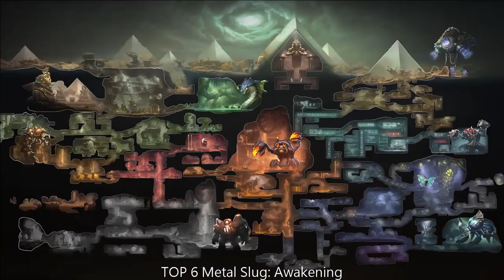Top 9 wanted Games of the Week in Canada on TapTap | Week35 2023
Hello, gaming squad! Happy Friday, and welcome to the first day of September 2023! We’ve got an absolute blast of a video for you today where we’re about to break down the most wanted games of Week35 on the irresistible TapTap. Buckle up and get ready as we dive into the mesmerizing virtual world of the most thrilling games of the week.

Starting our countdown at numero 9, we've got *Delta Force: Hawk Ops*! It's not just a game, it's an adventure! It delivers a gameplay experience that will tantalize your gaming taste buds.

Rolling on to number 8, put your hands together for the electrifying *Rainbow Six Mobile*. It's the hot ticket game that promises a kaleidoscope of unforgettable experiences.

Gliding smoothly to lucky number 7, say hello to *Project Mugen*. This anomaly in the gaming world will push your adrenaline levels off the charts with its unique gameplay.

Landing squarely on number 6, we present *Metal Slug: Awakening*, a game that will grab your attention and won’t let go. The term 'captivating' barely does it justice!

Crushing it at the halfway point, number 5 goes to the enchanting *Cat Fantasy*. A game that's got it all: claws, paws and gameplay that will pause your world for good!

Storming through to number 4, it's the legendary *Call of Duty®: Mobile - Garena*! This game is not just a hit, it's a brain tingling saga that you just cannot shake off!

Taking the bronze at number 3, is the undeniably explosive *PUBG Mobile*. This game is no joke; it's a non-stop thrill ride that will spin you into gaming oblivion and beyond!

Sitting pretty at the runner up spot, number 2, is *Battlegrounds Mobile India*. This is not just a game; it's a virtual euphoria that engulfs you in a Gameplay experience of a lifetime.

Drum roll, please! After a heated battle for superiority, our champion, the crème de la crème, the undisputed numero uno of Week35 on TapTap is the unbeatable *Fortnite*! It's not just a game, it's a phenomenon that redefines addictive gaming!

And there goes our hot and heavy top 9 sizzlers of Week35 on TapTap. Did your personal favorites make the cut? Thanks for gaming with us, and we’ll catch ya on the flip side with another incredible video! Game on, folks!